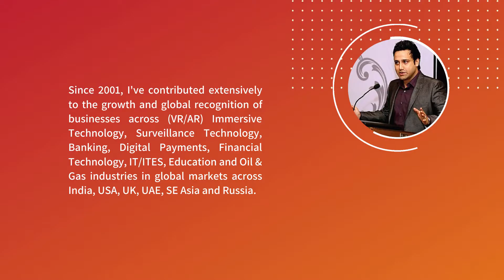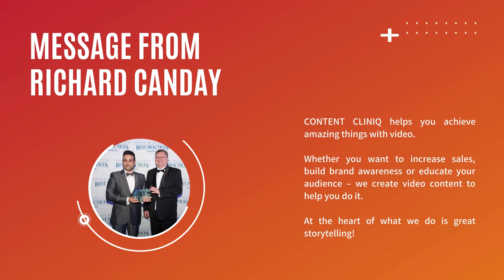Create Content That Matters | Richard Canday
Whether you're just starting out with content marketing or you've been using the same approach for a while, it never hurts to revisit your content strategy plan - to make sure it's up-to-date, innovative, and engaging for your customers, no matter when or how they intend to buy.

According to HubSpot's Not Another State of Marketing Report, almost 70% of businesses are actively investing in content marketing in 2020 and video is the most popular type of content.

Better get started today. After all, you've got more competition than ever!

Richard Canday
Founder & CEO - CONTENT CLINIQ

Social Media @contentcliniq